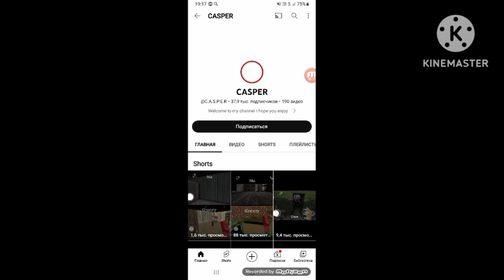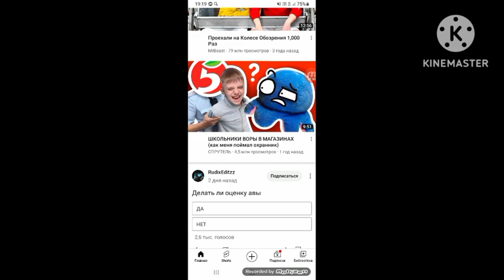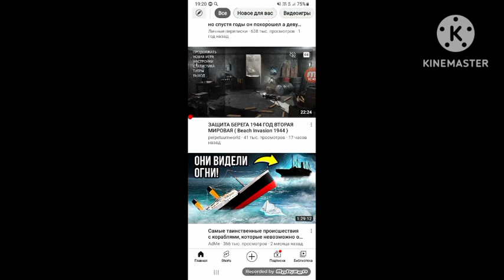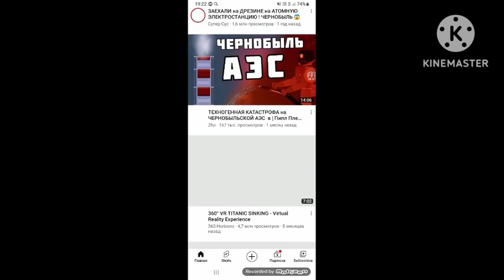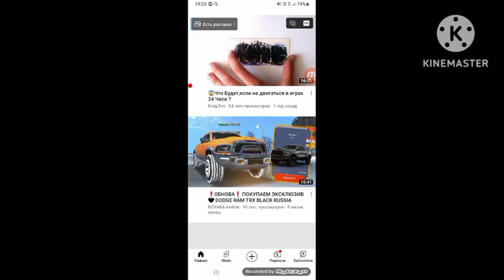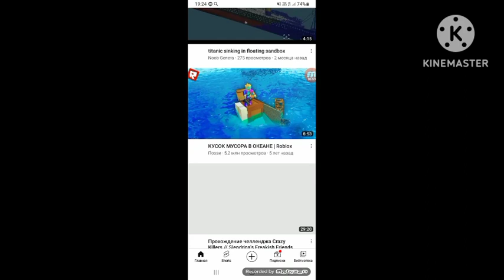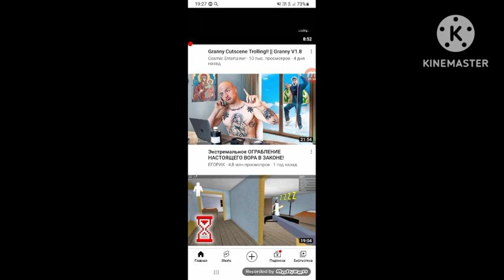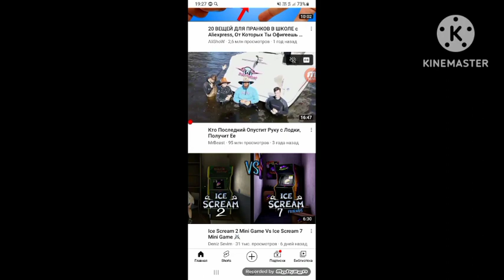Оцениваю блогеров! Дисклеймер не обижаться!